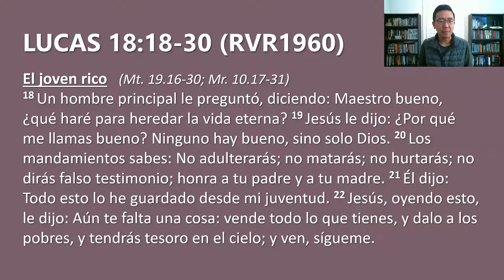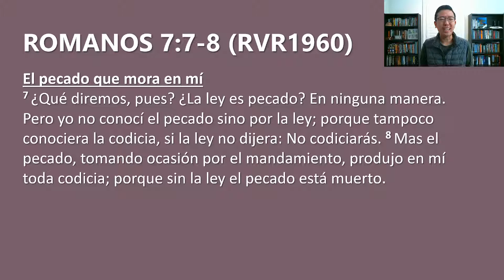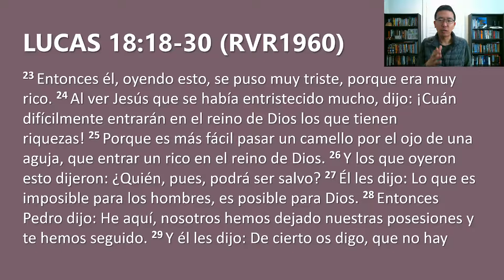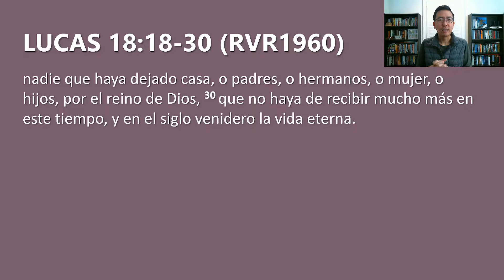Devocional 3/3/2022 - Lucas 18:18-30 - Como pasar un camello por el ojo de una aguja